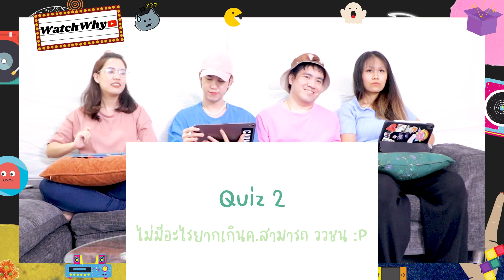วอดวาย Challenge EP.11 | วิชา SEVENTEEN 101 | แนะนำสมาชิกทั้ง 13 คน เกมจำสมาชิกทั้งวงให้ได้ใน 1 คลิป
💥 Challenge วิชา Seventeen 101 | คลิปที่จะมาแนะนำสมาชิกทั้ง 13 ของ Seventeen พร้อมเล่นเกมทดสอบความจำ โดยมี goal คือ...ต้องจำสมาชิกทั้งวงให้ได้ภายใน 1 คลิป!!
✅ ใครยังจำน้อง ๆ ไม่ได้เหมือนกัน มาเล่นไปพร้อมกันได้นะคะ งดดราม่าน้าบางทีมันสับสนจริง ๆ 555555 เล่นเพื่อความบันเทิงค่า : )